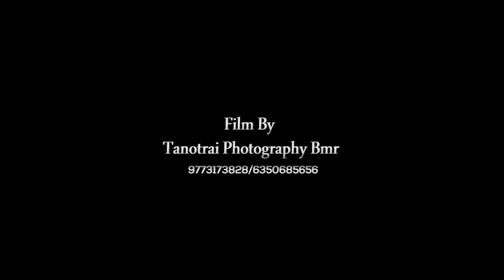Thakur Dileep Singh Sihdar & Sugan Kanwar || Bhati Wedding Basiya || rajput highlight 2023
Office Add. :- Tan Singh Chauhan Marg, Gandhinagar, Barmer (Raj.)

|| Tanotrai photography, Barmer  || Since : 2018 ||  This video covered by Gajendra Singh, Nawal Singh & Team who are passionate to Click and Film Royal Rajput weddings in the most Creative and Royal way !!
 We Covers Royal wedding , Drone Photography & Videography , Event photography , Portfolio photography ,Pre wedding & Post wedding photography & Cover all Type of Events .